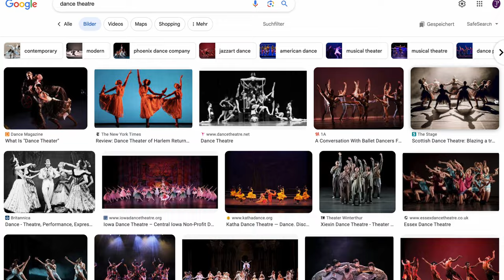Menschen zeichnen ohne Vorkenntnisse – frei und unbeschwert mit diesen einfachen Methoden.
Sicher ist Anatomie omnipräsent bei der Zeichnung, Malerei und allgemein der bildenden Kunst des menschlichen Körpers. Figürliches Zeichnen als auch Aktzeichnen sind die Top 2 der Übungen dazu. Doch man kann sich der menschlichen Figur auch auf andere Arten nähern, um diese für sich zu entdecken. Hier zeige ich dir einige sehr freie Ansätze, die du nach (auch deinen eigenen) Referenzvorlagen ohne fundierte Kenntnisse der Anatomie für dich entdecken und erweitern kannst:

02:55 Werkzeuge und Inspiration
04:40 Mit einem Strich anfangen
09:19 Der Strich nimmt Volumen an
12:57 Menschen nur aus Flächen
16:00 Flächen werden zu Körperteilen
18:35 Vorschau auf vage Details
20:50 Flächen in der Grösse variieren
25:28 Wechselt die Zeichnungsmaterialien
28:50 Von der Fläche in den Umriss
34:58 Im Umriss die Figur vervollständigen
39:32 Grobe Umsetzung in einzelnen Körperteilen
42:57 Finale Kombination aller Elemente

Meine Materialien in dem Video (zu finden beim Händler deines Vertrauens):
– A3 Zeichenpapier, säurefrei, 170 g/m2
– Natürliche Zeichenkohle, 3–4 mm
– (Artisti Serie 139) Französischer Aquarellpinsel, 6 bzw. 11 mm
– Japanischer Kalligraphiepinsel oder Chinesischer Malpinsel, ca 10 mm breit
– Flachpinsel, Grösse 20
– Pentel Arts Pocket Brush Pen schwarz
– Pentel Color Brush Grau
– Pentel Aquash Brush Wasserpinsel
(… und KEIN Radiergummi!)

Dieses Video zu Umsetzungstechniken könnte dir auch gefallen:
Alle Infos und Kontaktangaben findest du auf meinem Profil.